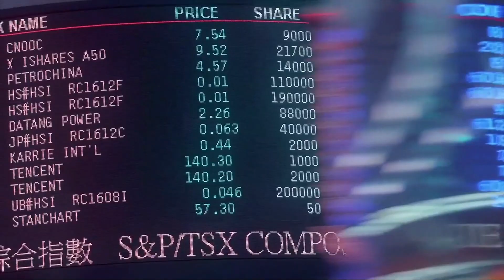拆股王 EP13 - 股債投資大不同 - 20171201a